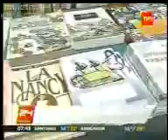Feria del Libro Usado en TVN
Cobertura especial de TVN a la XXI Feria del Libro Usado de la UMayor.